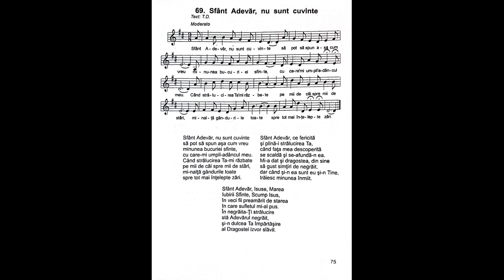Sfânt Adevăr, nu sunt cuvinte | Nicolae Moldoveanu | Cântările Harului 4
Sfânt Adevăr, nu sunt cuvinte
să pot să spun aşa cum vreu
minunea bucuriei sfinte,
cu care-mi umpli-adâncul meu.
Când strălucirea Ta-mi răzbate
pe mii de căi spre mii de stări,
mi-nalţă gândurile toate
spre tot mai înțelepte zări.

Sfânt Adevăr, ce fericită
şi plină-i strălucirea Ta,
când faţa mea descopentă
se scaldă şi se-afundă-n ea.
Mi-a dat şi dragostea, din sine
să gust simţiri de negrăit,
dar când şi-n ea sunt eu şi-n Tine,
trăiesc minunea înmiit.

Sfânt Adevăr, Isuse, Marea
lubirii Sfinte, Scump Isus,
în veci fii preamărit de starea
în care sufletul mi-ai pus.
În negrăita-Ţi strălucire
stă Adevărul negrăit,
şi-n dulcea Ta împărtășire
al Dragostei izvor slăvit.